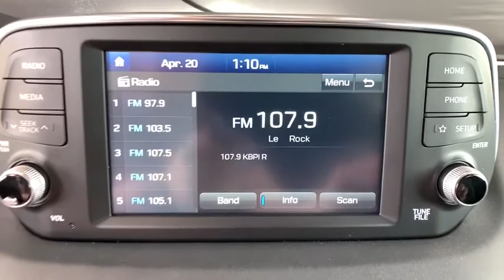2019 Hyundai Santa Fe Monument, Pueblo, Castle Rock, Woodland Park, Colorado Springs, CO UP922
Scarlet Red  2019 Hyundai Santa Fe available in Colorado Springs, CO at Pikes Peak Acura. Servicing the Monument, Pueblo, Castle Rock, Woodland Park, CO area.
2019 Hyundai Santa Fe SE 2.4 - Stock#: UP922 - VIN#: 5NMS2CAD2KH092043